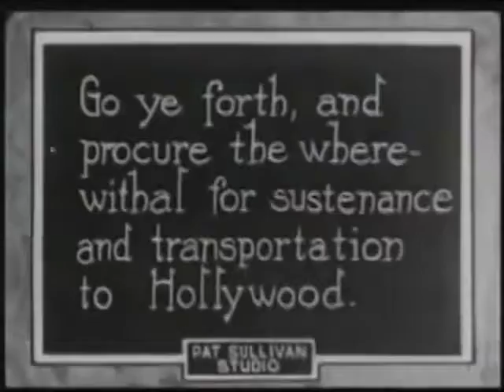Felix In Hollywood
Felix the cat cartoon (1923) silent
I do not own this film
Public Domain